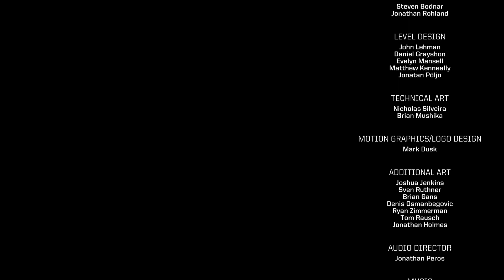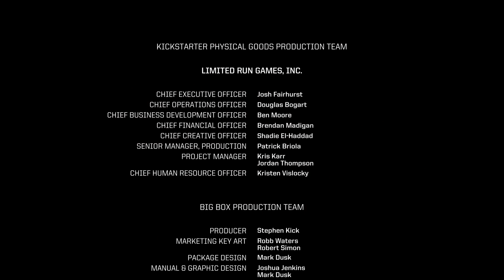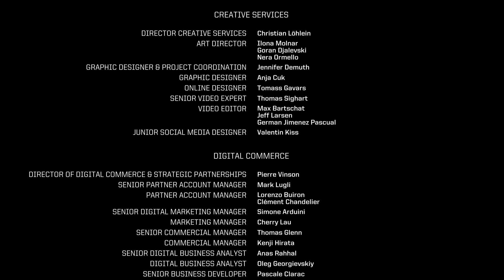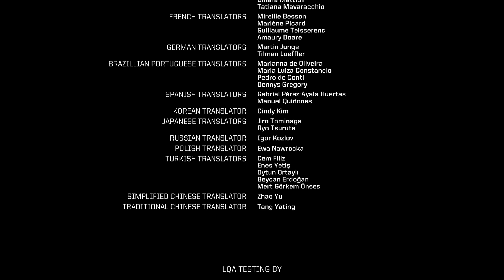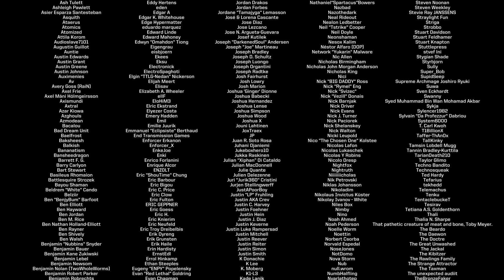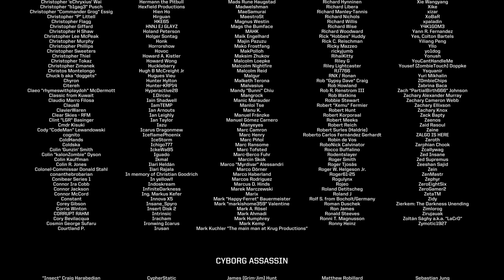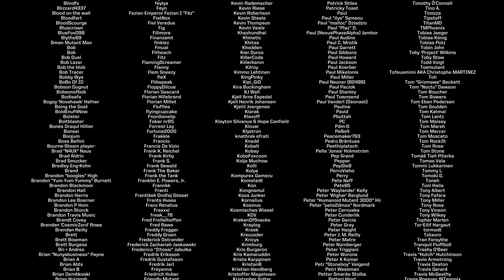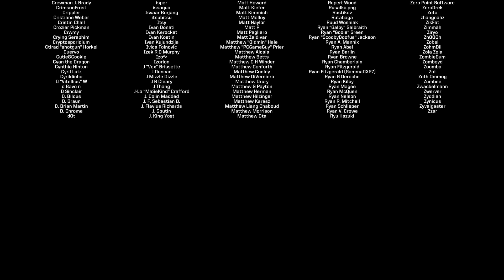System Shock (PS5) - Part 20